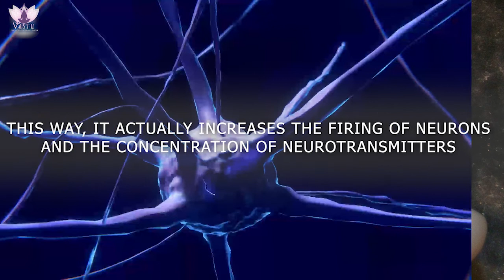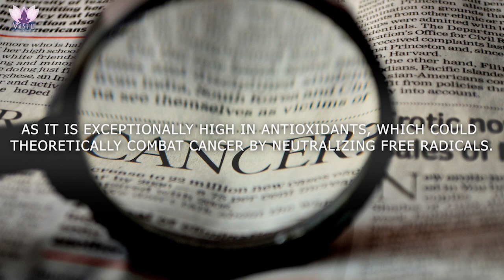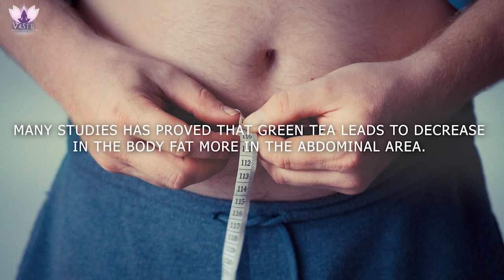5 Proven Benefits of Green Tea | Home Made & Natural Remedies | Healthy Tips #32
5 Proven Benefits of Green Tea | Home Made & Natural Remedies | Healthy Tips by "VASTU - Meditation, Brainwaves & Healing".

Green tea is one of the healthiest beverages to consume. So this video is all about green tea and it's benefits.

1. Improve Brain Function And Mental Performance

Would you love to boost your brainpower naturally? Well, green tea can can boost your mental and physical alertness.

The main component which has been shown to improve brain function is caffeine—which can be found at different levels in all green tea.

The reason how caffeine works is that it blocks an inhibitory neurotransmitter called Adenosine. This way, it actually increases the firing of neurons and the concentration of neurotransmitters like dopamine and norepinephrine.

green tea also contains amino acid L-theanine, which is able to cross the blood-brain barrier.

2. Green tea increase fat burning

Green is a natural ingredient that helps to burn you fat and stay fit.  Green tea can boost your metabolism and improve your body's efficiency for burning energy.

Try to drink green tea every day as the caffeine contained in the green tea acts as a stimulant that improves exercise performance and aids fat burning in the process.

It is an ideal treatment for combating fluid retention problems and overall tissue inflammation.

Some research says that drinking green tea regularly can reduce body fat by up to 19 percent.

3. Lower Risk of Some Types of Cancer

Antioxidants in green tea may lower risk of some types of cancer. As we all are aware that Cancer is one of world's leading causes of death.

As it is exceptionally high in antioxidants, which could theoretically combat cancer by neutralizing free radicals.

Green tea consumption may have a protective effect on oral cancer, according to a report published in Oral Oncology.

So drink more green tea, but don't stop there.

4. Lower risk of obesity

We all are aware that green tea is the healthiest beverage on the planet that will help to lose weight. Many studies has proved that tea tea leads to decrease in body fat more in the abdominal area.

Green tea can boost the metabolic rate in the short term so it makes sense that it could help you lose weight.

5. Lower risk of alzheimer's and parkinson's

As already mentioned before, green tea is good to improve brain function, it can help our brain in old age too.

Alzheimer and parkinson are the two disease that are most common neurodegenerative disease.

Many studies show that green tea has catechin compounds that have various protective effects on neurons in test tubes and animal models, potentially lowering the risk of Alzheimer's and Parkinson's.

In order to feel healthy, feel better, lose weight, lower your risk of chronic diseases, you might want to consider making green tea a regular part of your life.